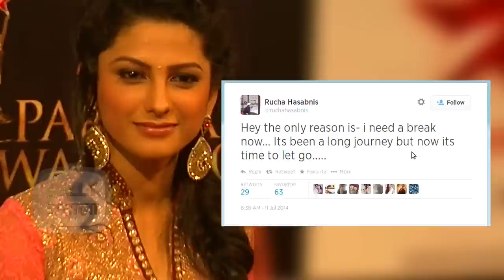Rashi Bids Goodbye To Saath Nibhaana Saathiya - Star Plus Tv Show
Star Plus show Saath Nibhana actress Rucha Hasabnis aka Rashi has decided to bid adieu to the daily soap. Watch the video to know the reason.